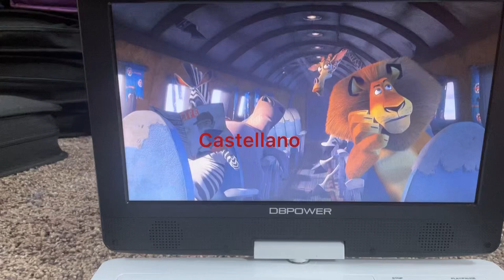Madagascar 2 multlianugese 2